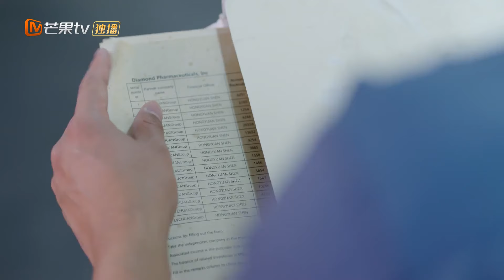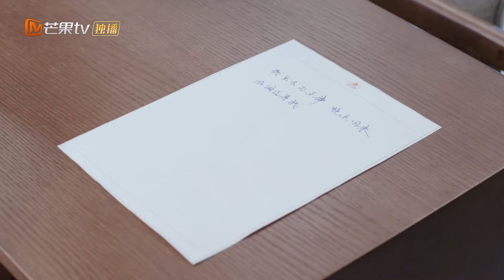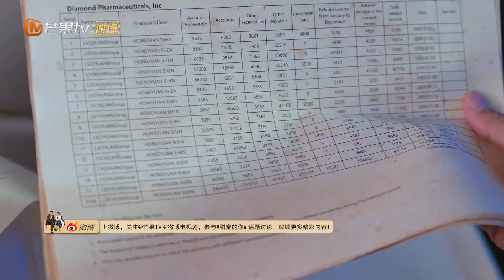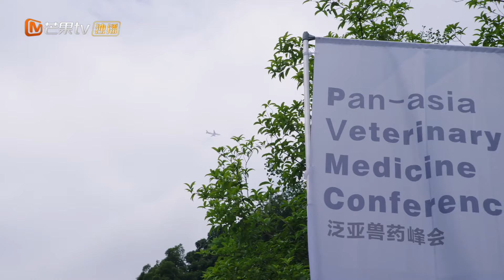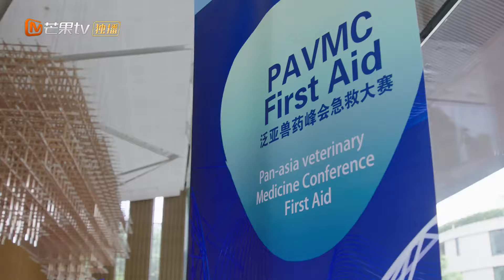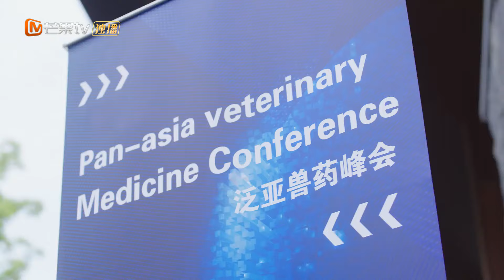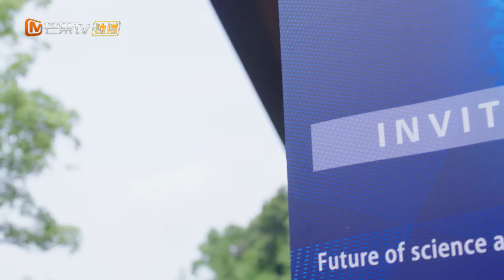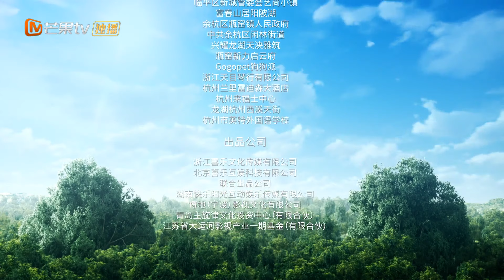【INDO SUB】Shen Mei dan Tian Tian peluk di tepi air | My Precious EP13 | MangoTV Indonesia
【Synopysis】
Drama tersebut menceritakan kisah cinta antara Shen Mi dan gadis wirausaha Tian Tian.Ciptaan cinta di antara mereka juga merupakan "perlindungan terhadap hewan kecil".